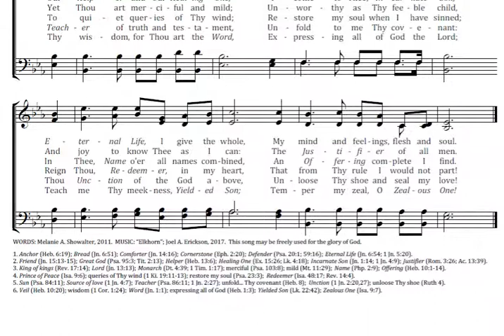Alpha and Omega